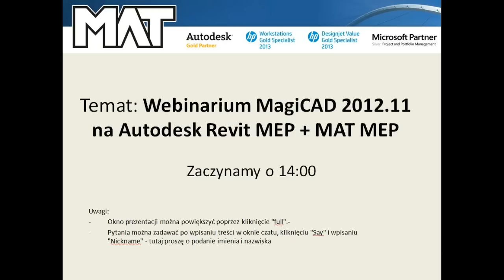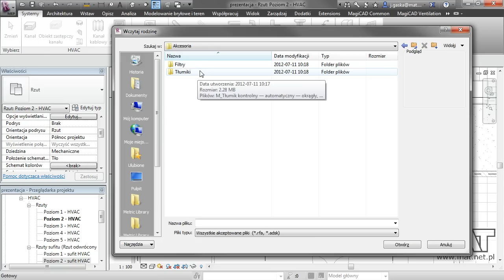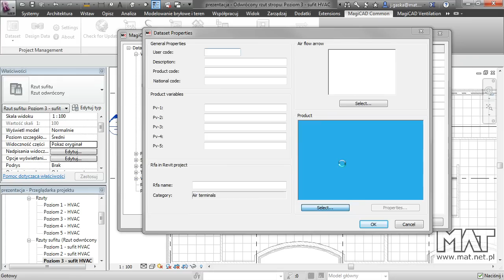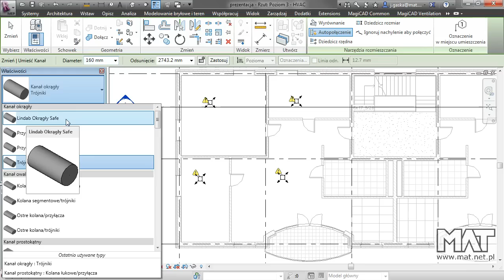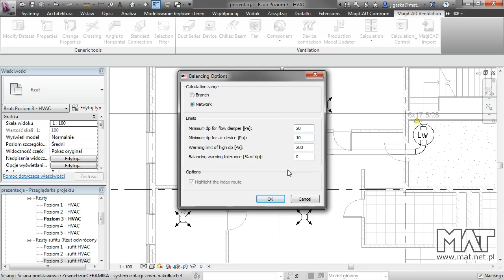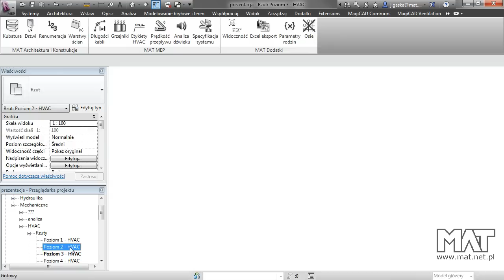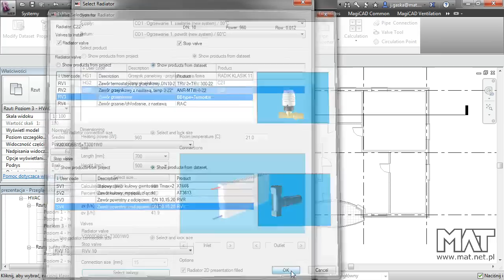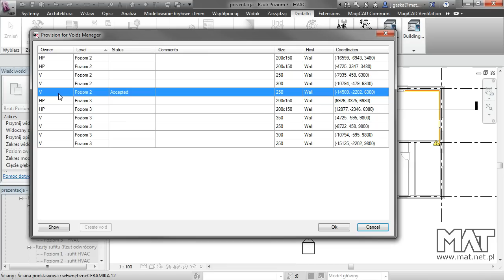Webinarium MagiCAD 2012.11 jako nakładka na Autodesk Revit MEP 2013 + MAT MEP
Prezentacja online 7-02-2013